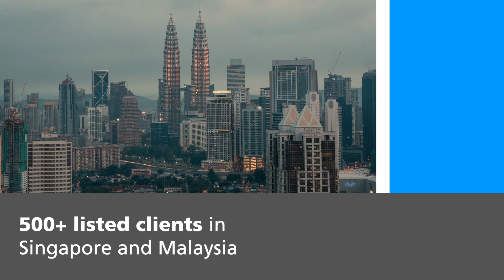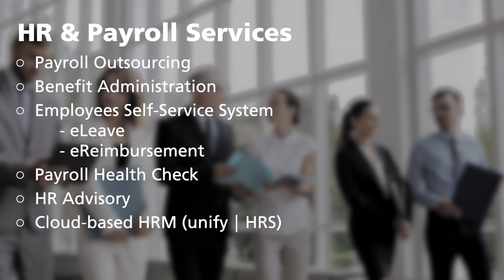Tricor Market Introduction - Thailand